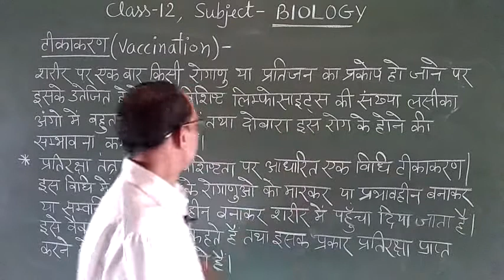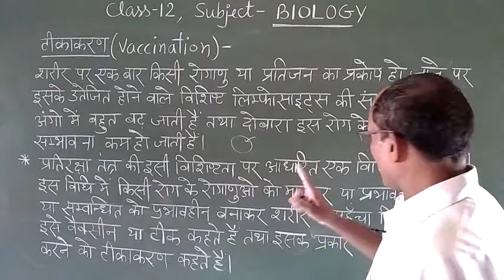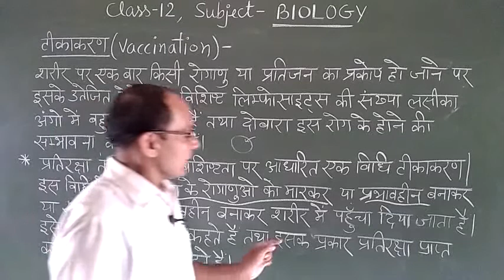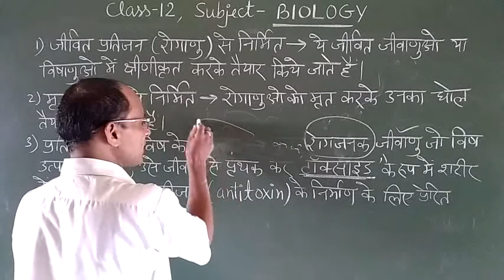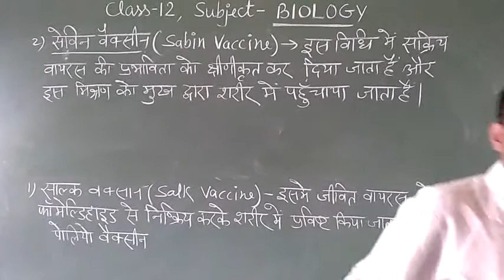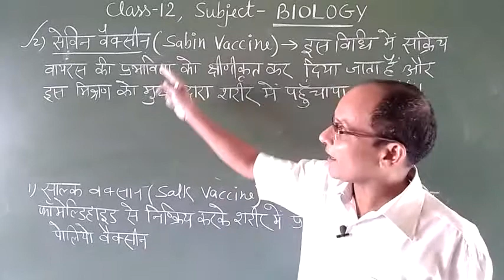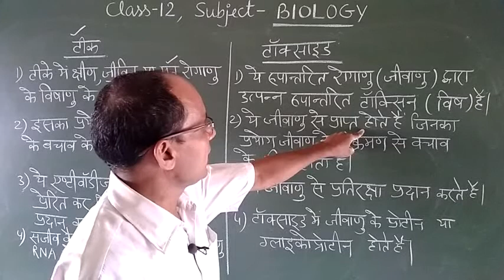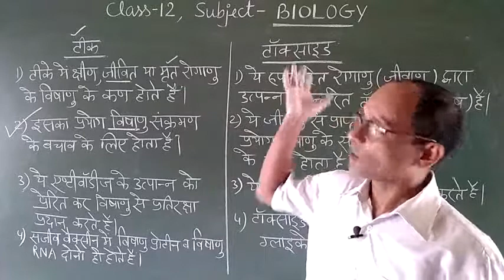12th - Human Health And Disease - Lecture 6